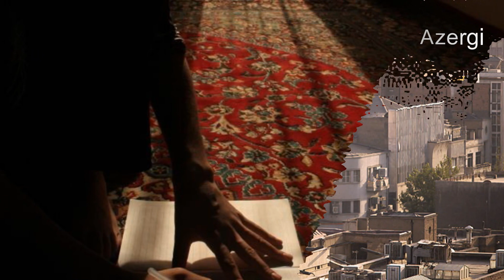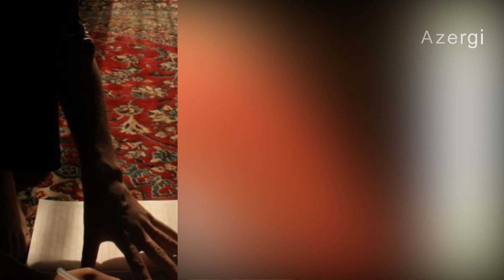Azergi, Deli Purghusa, Sayed Anwar Azad, new hazaragi song 2014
New Hazaragi Dambora song by Sayed Anwar Azad.
دمبوره هزاره گی , سید انورازاد , دل پرغصه